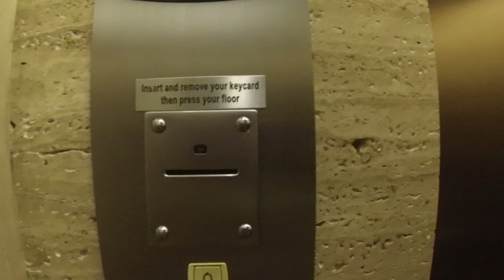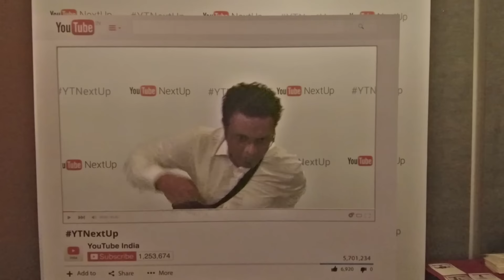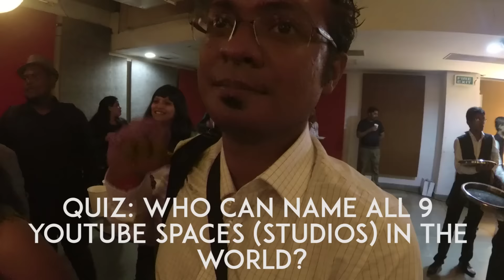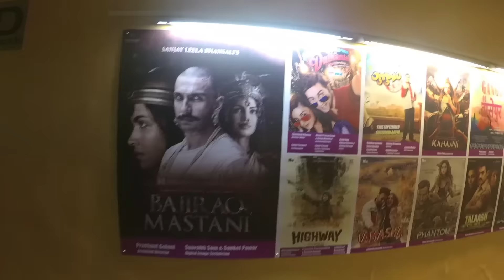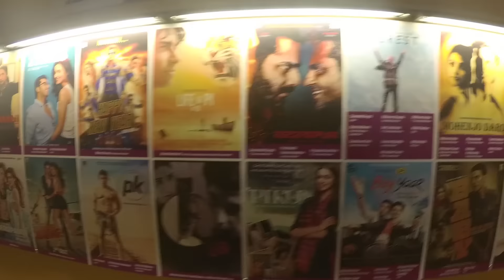YouTube NextUp India 2016 vlog 02 | Sejal Kumar, Ur Indian Consumer | RWR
My 1st and 2nd day at the YouTube Space Mumbai with the training. In the last episode I have shown you how I got to the space. Today I take you through the space and meet several YouTubers. If you didn't know them and found me through my channel, then do go and tell them Ride With Rahul sent you.
Primary Action camera (US)
Cheapest GoPro you can get (India) (US)
Do it all video camera (US) (India)
Cheaper DSLR with 60 fps Video (India) (US)
A Drone camera for your hand (India) (US) (International)
A drone For your sky
Lens 1 (IN) (US)
Lens 2 (IN) (US)
Lens 3 (IN) (US)
Getting ridiculous (IN) (US)